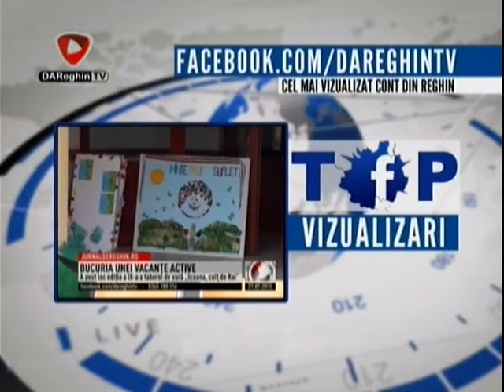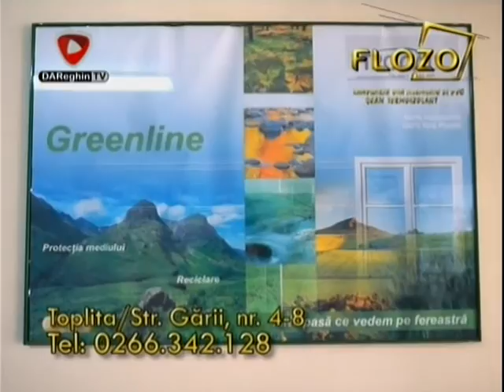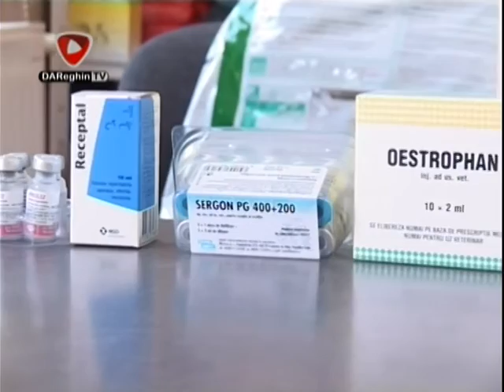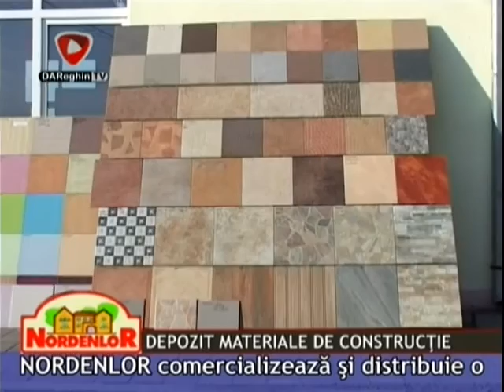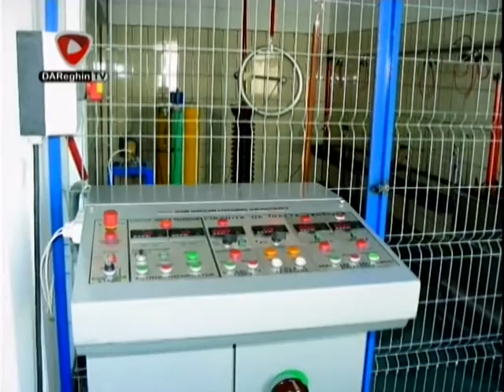JURNAL DE REGHIN (2015 07 28)